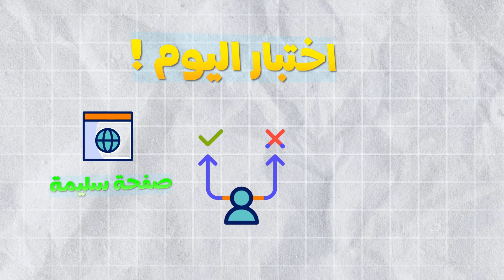بمناسبة اليوم العالمي لأخصائي حماية الطفل ، سفراء الحياة الرقمية الامنة يفاجؤون مجموعة من الأطفال